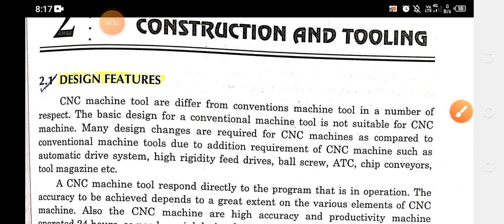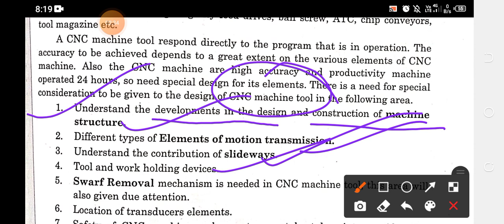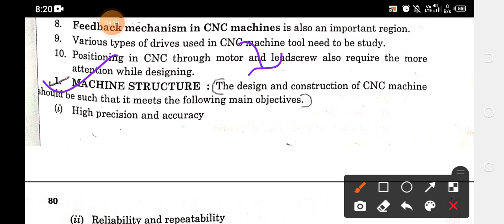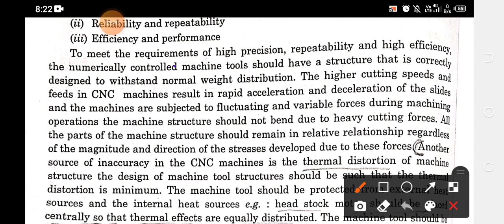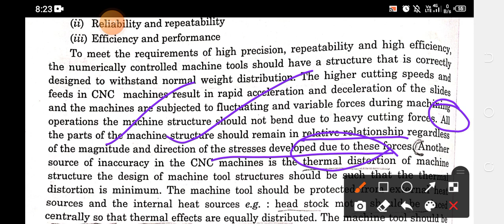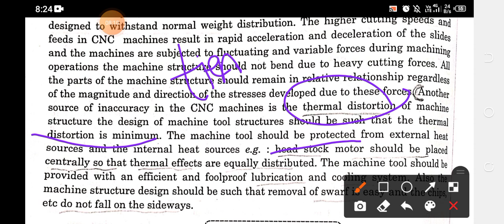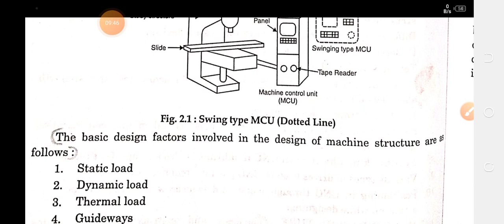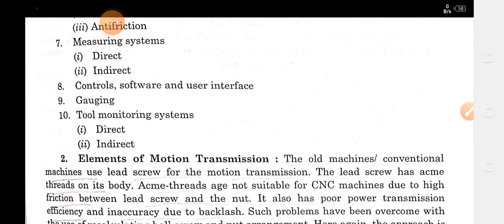Design Feature of CNC machine tool, Ch-2 Construction and Tooling, CNC and Automation,CIM Hindi